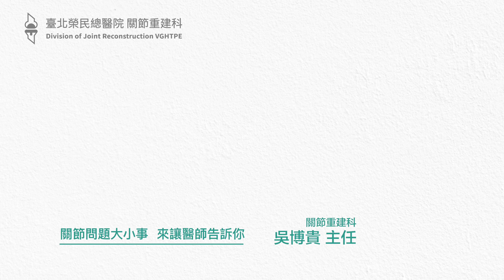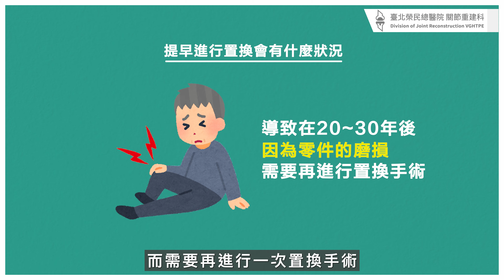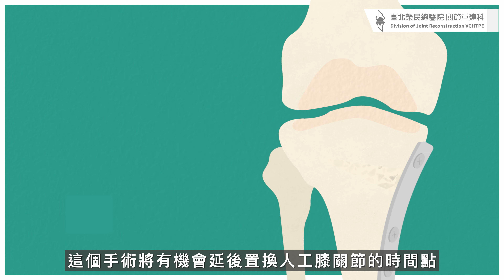【人工膝關節Q&A】60歲前進行置換術會不會太早？│吳博貴主任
臨床上有時會有較年輕的退化性膝關節炎病友，因為飽受膝蓋疼痛之苦而前來求診，這類型病友通常是因工作性質膝蓋長期負重過大，或是過於頻繁地進行登山、跑步等運動，導致膝蓋在 50～60 歲左右就發生嚴重磨損，甚至有 O 型腿變形的情況，希望醫師能協助進行人工膝關節置換術。不過，一般骨科醫師其實會建議不要太早進行人工膝關節置換術，以下將由臺北榮總關節重建科 吳博貴 主任與各位介紹，什麼時機點較適合進行手術。

【影片大綱】
00:00 簡介
00:44 為什麼不建議太早進行置換術？
01:59 幾歲適合進行置換術呢？
02:22 若不先開刀有其他的治療方式嗎？
03:08 重點整理
攝影&剪輯 | 醫Me Medical Secretary
※本影片之著作權為臺北榮民總醫院關節重建科所有。